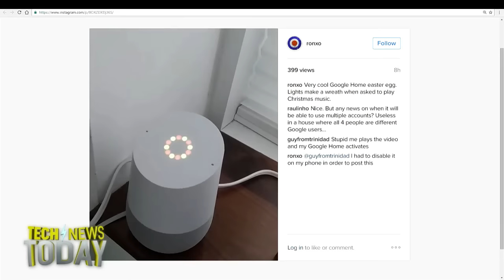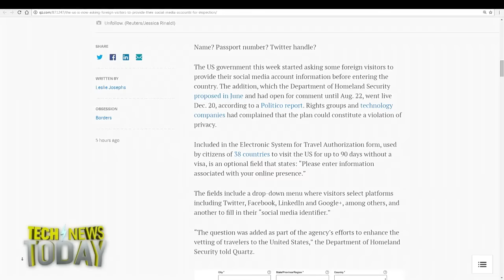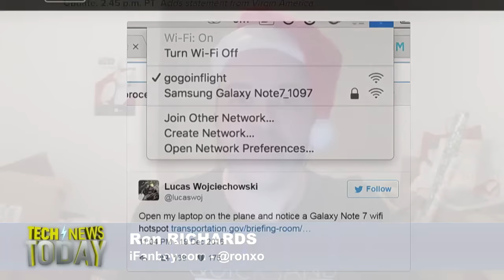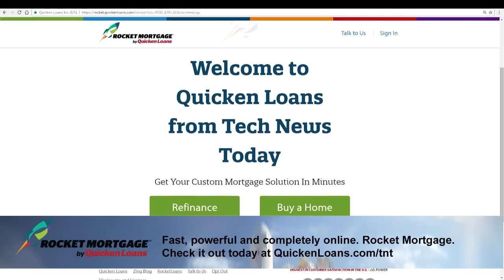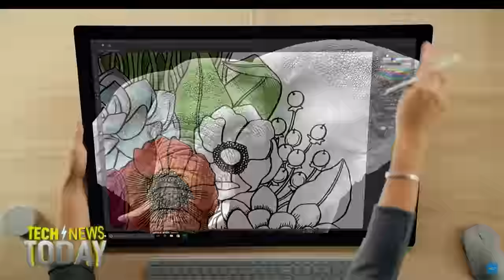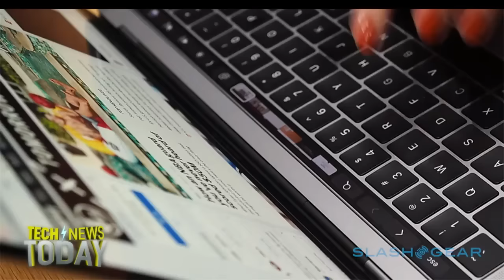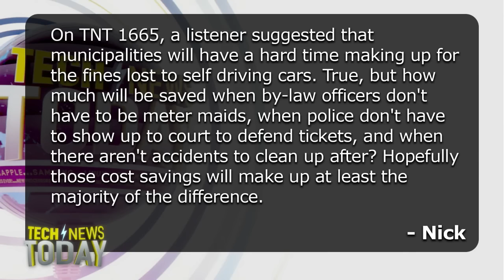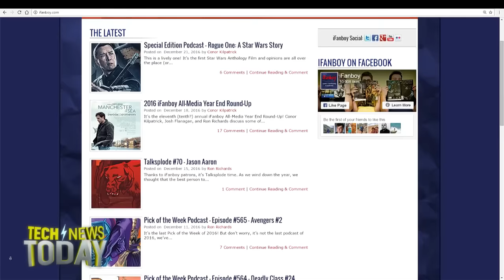Tech News Today 1668: Artificial Intelligence Soup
For the first time, Consumer Reports says it does NOT recommend Apple's new MacBook Pros based on poor battery performance and reliability. After testing all three models, Consumer Reports determined that battery results were too inconsistent between trials.
Those visiting the US have begun to notice a new section of the Electronic System for Travel Authorization form that asks for a person’s online presence information. The optional section asks travelers to identify their online identities from a list of services.
A Virgin American flight, worried about explosive batteries, was nearly diverted while in flight when an attendant spotted a wifi hotspot on board named “Samsung Galaxy Note 7.” Someone finally stepped forward, revealing that they did not in fact own a Note 7, but their phone's SSID was named as such.
Nintendo is going to continue making games for mobile devices. Nintendo President Tatsumi Kimishima said in an interview that the company plans to release 2-3 new games every year starting in 2017.
Twitter has reportedly overcharged video ad buyers up to 35 percent from November 7 to December 12. Twitter reached out to and issued refunds to affected advertisers this week. Twitter says it was a technical error that resulted from an update to its Android client.